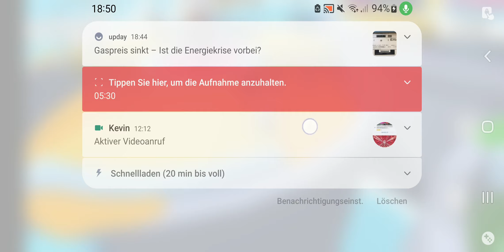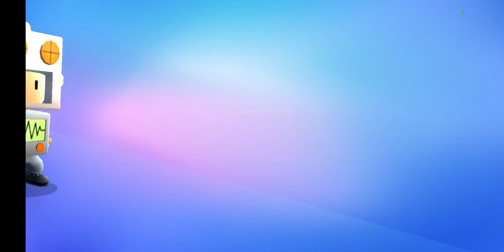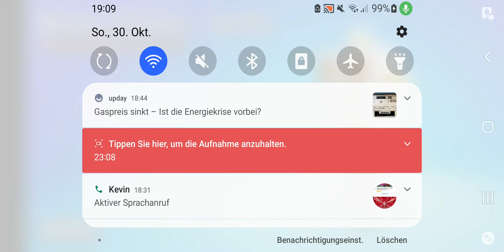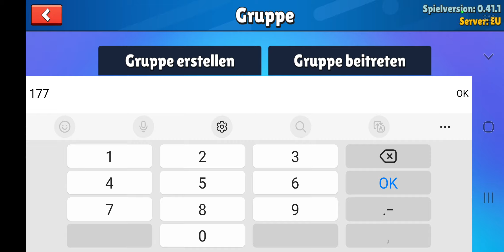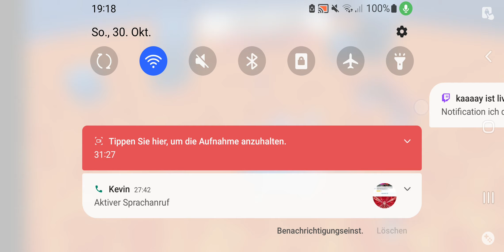Ich spiele mit Kevin Stumble Guys